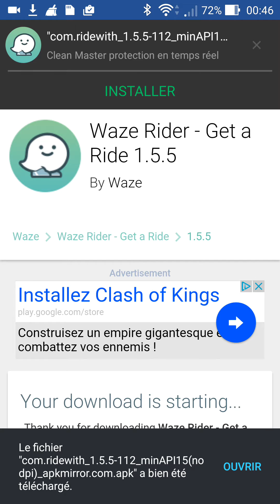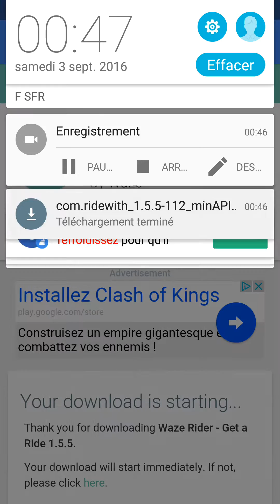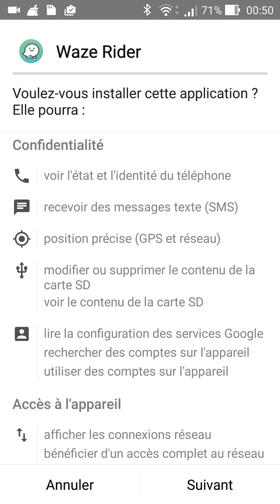Bouton Installer bloqué quand on lance un APK sous Android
Vous avez téléchargé un fichier Apk (par exemple Pokémon go) et le bouton Installer ou Suivant semble inactif:

Le problème vient sûrement d'un logiciel qui modifie votre écran, filtre ou autre)